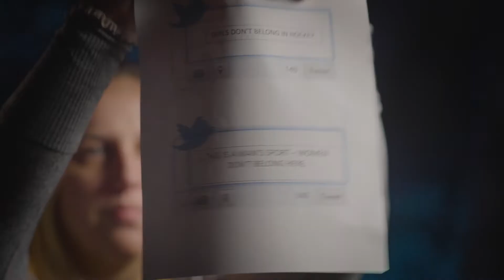hockey for all | Taking Back the Narrative - PWHPA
Since 2006, Scotiabank Girls HockeyFest has impacted more than 17,000 young women. We are proud to partner with organizations like the PWHPA to inspire the next generation of women through the sport.